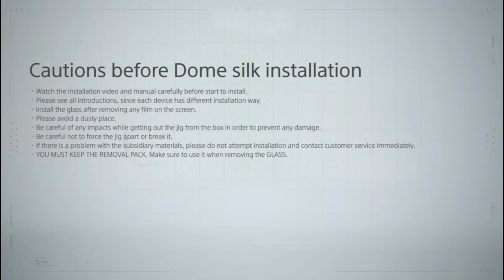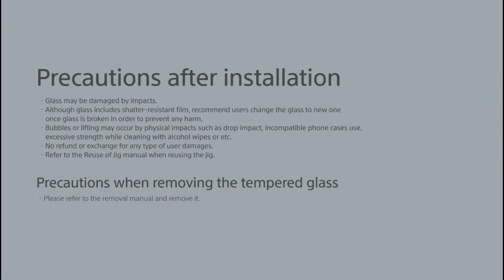Newest Tutorial Instalation Whitestone Dome Silk Samsung Z Flip 3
Tutorial pemasangan Whitestone Dome Silk Samsung Z Flip 3